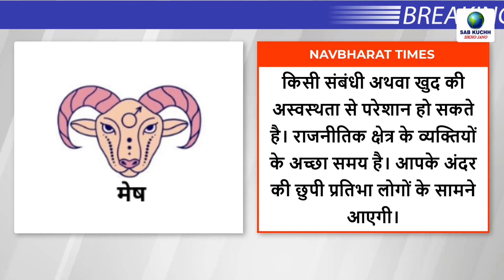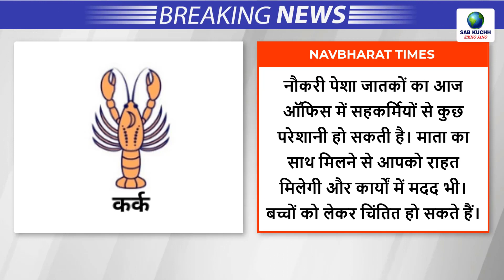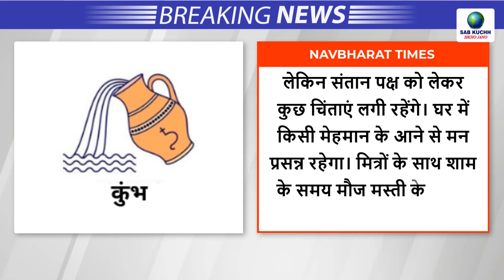राशिफल ! आज का राशिफल जाने क्या करे और क्या न करे कहाँ होगा भारी नुकसान | Today Horoscope | Rashifal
राशिफल ! आज का राशिफल जाने क्या करे और क्या ना करे कहा होगा भारी नुकसान | Today Horoscope | Raashifal

राशिफल ! ये राशिफल वाले भूल कर भी ना करे ये काम वरना हो सकता है भरी नुकसान | Today Horoscope |Raashi Horoscope Today 2 February 2023 | Astrological

Today Breaking News ! आज 4 फ़रवरी 2023 के मुख्य समाचार, PM Modi news, GST, sbi, petrol, gas, Jio, 4 February 2023

Today Breaking News ! आज 4 फ़रवरी 2023 के मुख्य समाचार, PM Modi news, GST, sbi, petrol, gas, Jio